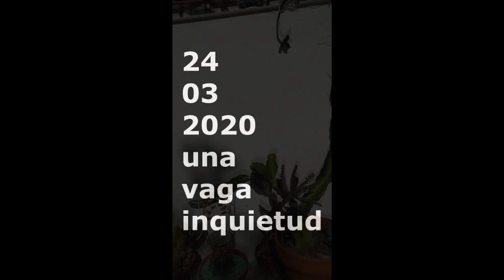cuarentena 4°dia (una vaga inquietud)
imagenes domesticas y una musica que compuse a fin de febrero